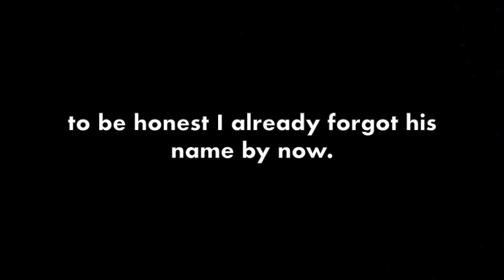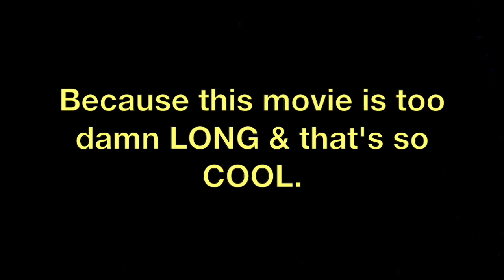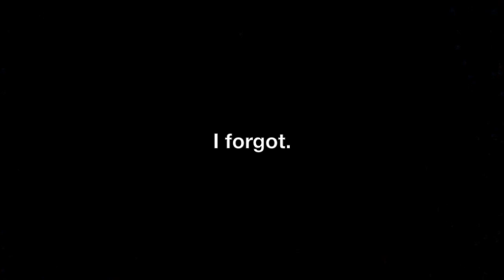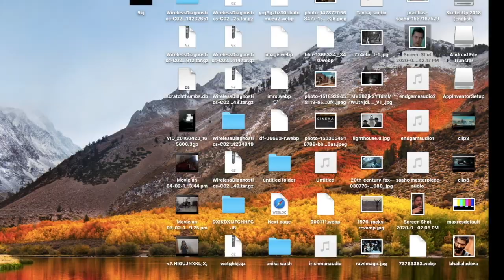Why Saaho is a Masterpiece (April Fool's Special)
In this video, I talk about why Saaho (2019) is a masterpiece. Now this is pretty bad in my opinion. But since it's April 1st, I decided to have a little fun.
So here's my attempt at comedy.
editing: instagram (detoxwithp_draws);(sk4d00sh_);(detoxwithptalksofficial)